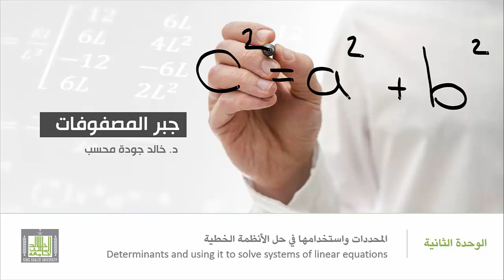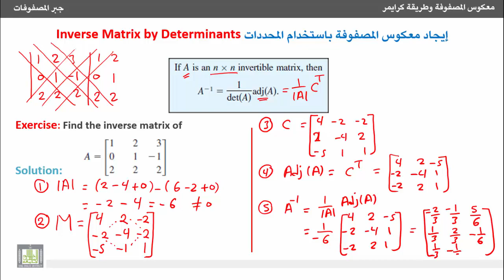جبر المصفوفات - إيجاد معكوس المصفوفة باستخدام المحددات (طريقة المصفوفة المرافقة)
4- إيجاد معكوس المصفوفة باستخدام المحددات خطي وطريقة كرايمر لحل نظام
 Inverse Matrix by Determinants and Cramer’s Rule
2- إيجاد معكوس المصفوفة باستخدام المحددات (طريقة المصفوفة المرافقة).
2- Inverse matrix by determinants ( Adjoint matrix method).
1- التعرف على طريقة إيجاد معكوس المصفوفة – إن وجد – باستخدام طريقة المحددات ( المصفوفة المرافقة ).
2- تمرين محلول لإيجاد معكوس بمصفوفة باستخدام طريقة المحددات.
1. Finding inverse matrix by determinants ( Adjoint matrix method).
2. Solved problem to find inverse matrix by determinants.